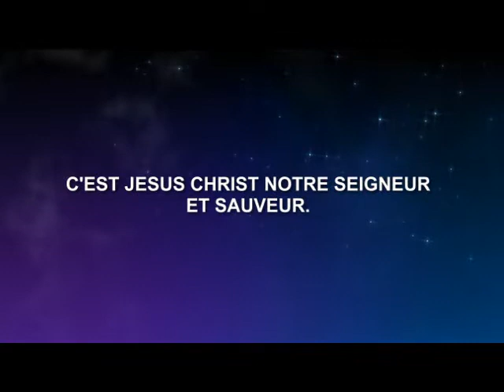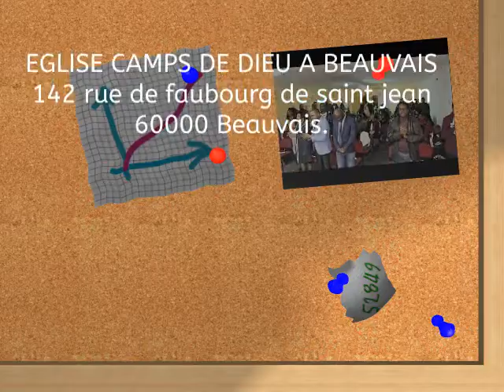EGLISE CAMPS DE DIEU A BEAUVAIS, AVEC L’ÉVANGÉLISTE DADY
ORATEUR : ÉVANGÉLISTE JOSUÉ  MAKANDA DADY
THÈME: SUR LE POINT D'ARRIVER
ESAIE 43:18-19